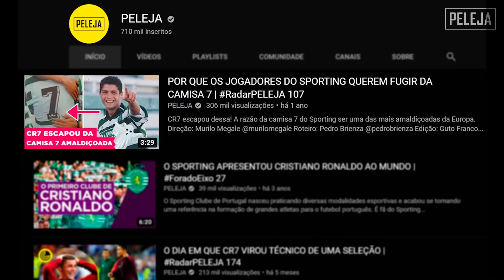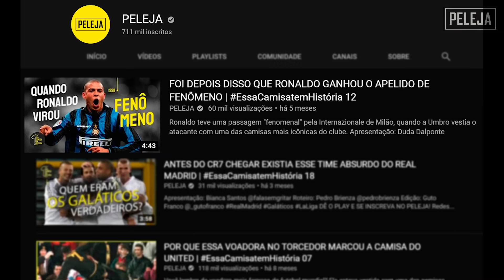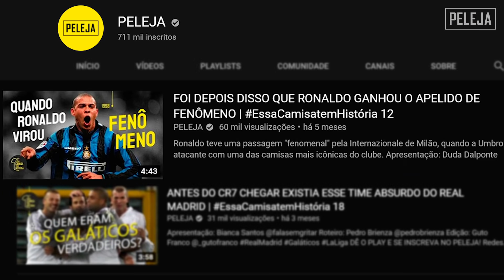VOCÊ RESPEITARIA? FOI ASSIM QUE CR9 VIROU CR7 | RadarPELEJA​​​​ 224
O famoso CR7 já foi CR9?